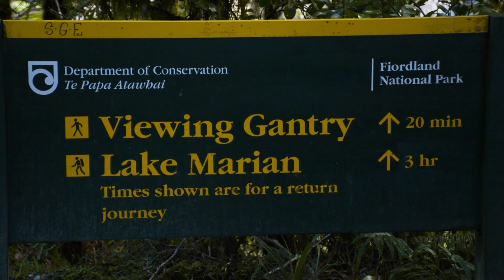Milford Sound, Lake Marian et luge à Queenstown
Cette semaine ça ''rock'' en Nouvelle-Zélande. Des chutes qui semblent inoffensives, une randonnée pédestre assez sauvage et des descentes de montagnes folles. Tout cela dans ce seul et même vidéo.